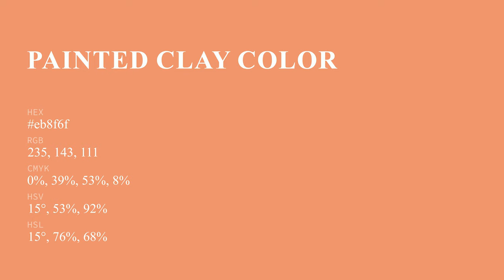Painted Clay color eb8f6f hex Cool Orange color eb8f6f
What color is Painted Clay ? eb8f6f hex, Cool Orange color eb8f6f

Hex eb8f6f Color Code is also known as Painted Clay color

Hex eb8f6f Color code in RGB color code model is created after adding 92.16% red color, 56.08% green color and 43.53% blue color.
Hex eb8f6f Color code in CMYK color (process color) code model is generated after subtraction of 0% cyan, 39% magenta, 53% yellow, 08% black.